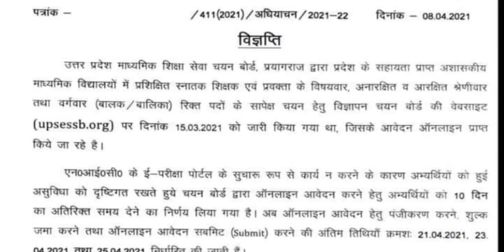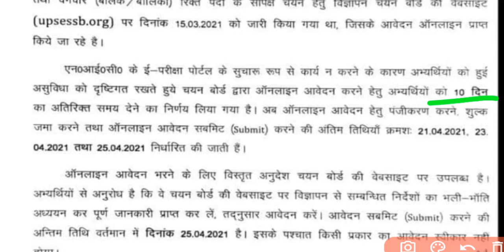आ गई सबसे बड़ी खुशखबरी✌️TGT PGT 2021 LAST DATE EXTENDED | TGT PGT EXAM DATE 2021 | TGT PGT NEWS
आ गई सबसे बड़ी खुशखबरी✌️TGT PGT 2021 LAST DATE EXTENDED | TGT PGT EXAM DATE 2021 | TGT PGT NEWS @YourNewDirection

Hello dosto...🙏

up tgt pgt भर्ती exam date 2021. जानकारी के लिए इस वीडियो को देखें..

pay attention .

UP TGT PGT today news
UP TGT PGT latest news today
UP TGT PGT shikshak Bharti
UP TGT PGT notification kab aayega
UP TGT PGT shikshak Bharti kab aaegi
TGT PGT notification kab aayega
TGT PGT latest update
TGT PGT UPTET
TGT PGT shikshak Bharti
UP TGT PGT uptet  jaruri ya nahin
UP TGT PGT UP TET jaruri
up tgt pgt news today
up tgt pgt news update
up tgt pgt news latest
up tgt pgt vacancy latest news
up latest news
up latest news today
up latest vacancy 2021
up latest vacancy
up latest job
up latest job vacancy
up latest
up latest news live
up latest current affairs in hindi
up tgt pgt notification 2021
up tgt pgt notification 2020 new
up tgt pgt ka notification
news
update
hindi
up tgt pgt expected exam date
 tgt pgt expected exam date
up tgt pgt latest news exam date
tgt pgt ka exam date
tgt pgt latest news today exam date